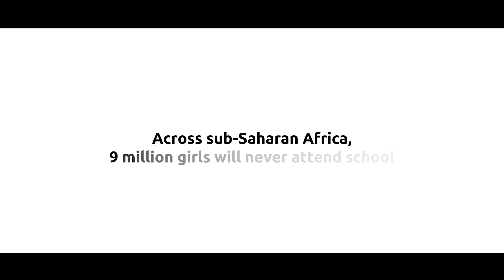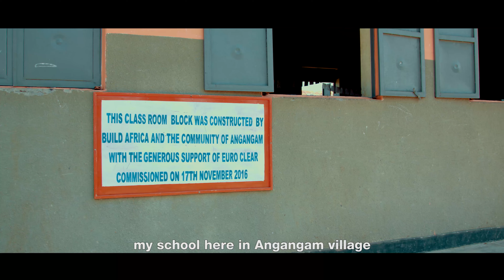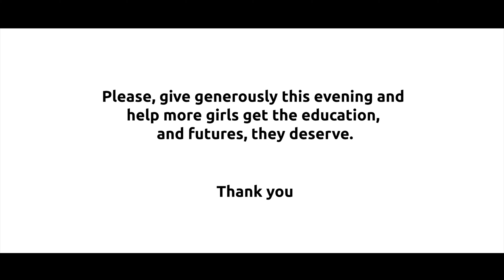Brenda - Build Africa